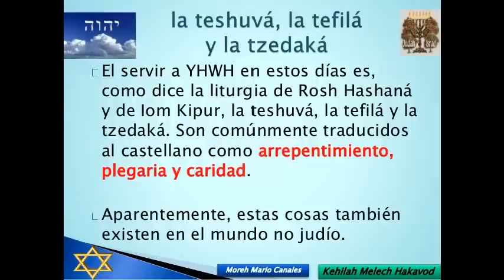TEFILOT DE ARVIT DE LA NOCHE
Por medio de la plegaria, la persona se eleva espiritualmente y se acerca a Elohim. Este acto es recíproco: Elohim se acerca a todo aquel que lo requiere.
Desde la destrucción del Templo de Yarushalayin y hasta nuestros días, los Sabios judíos establecieron la Tefilá reemplaza a los “Korbanot” (sacrificios) que se elevaban únicamente en el Gran Templo de Yarusalem (Bet Hamikdash). Como dice el versículo en el libro del profeta Hoshea 14,3: “Reemplazaremos los sacrificios por nuestros labios”.